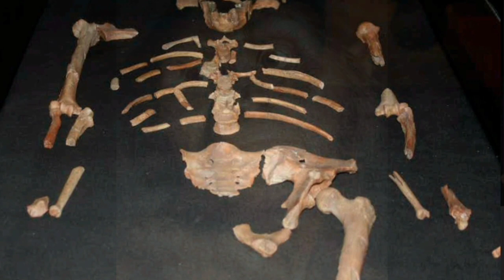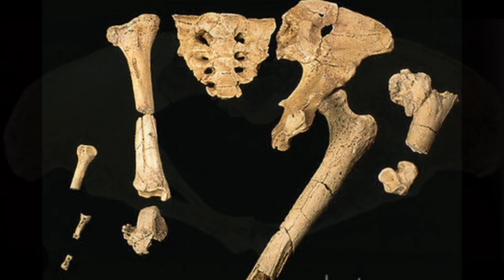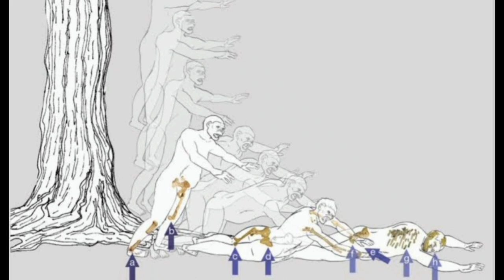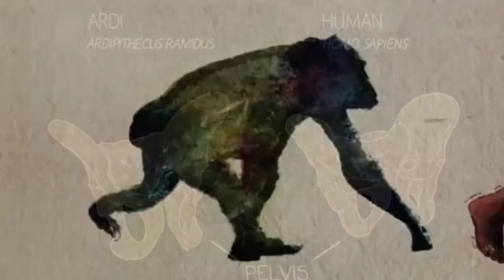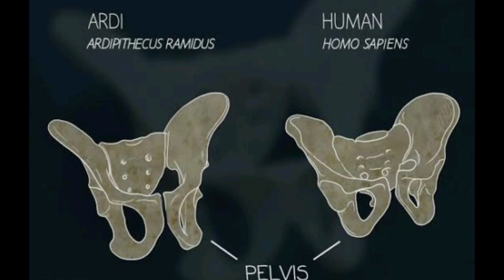Lucy & Ardi Earliest Human Ancestors that changed human history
Lucy and Ardi are the names of two important hominid fossils in the study of human evolution.

Lucy is the common name given to the fossilized remains of the Australopithecus afarensis species, which lived in Ethiopia around 3.2 million years ago.

Ardi, also known as Ardipithecus ramidus, is a hominid species that lived in Ethiopia approximately 4.4 million years ago. Ardi is one of the earliest known members of the human lineage and has helped researchers better understand the evolution of human bipedalism.
"WARNING: Inappropriate comments, including but not limited to hate speech, discriminatory language, and personal attacks, will not be tolerated. Any such comments will be promptly removed and the user responsible may be blocked from further participation. Let's maintain a respectful and positive environment for all users."